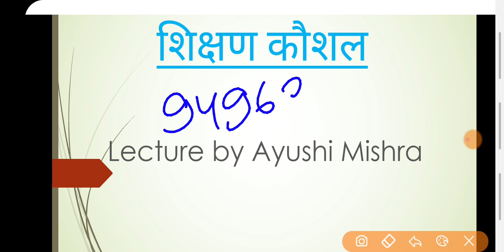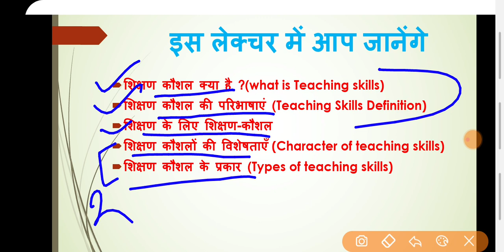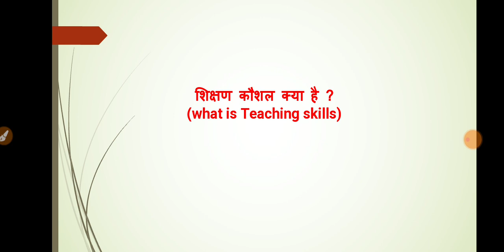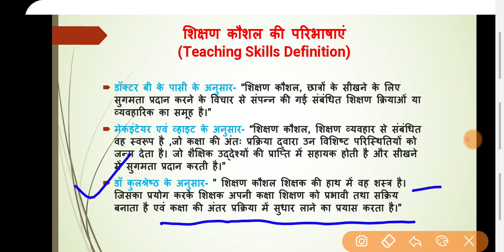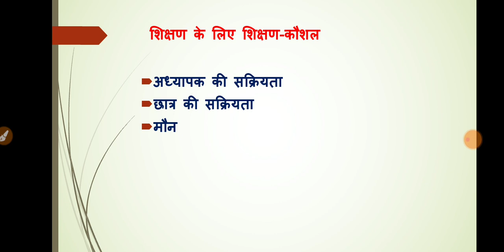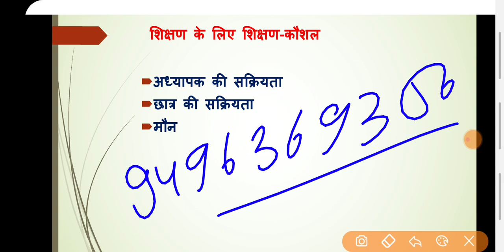सम्पूर्ण शिक्षण कौशल||TEACHING SKILLS FULL EXPLANATION||SUPERTET 2021||STUDY 4 WIN